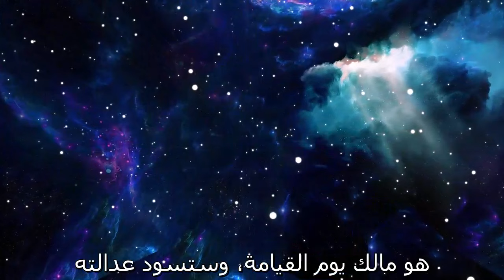The Arrogant Man and the Garden’s Fate: Tafseer of The Owner of the Day of Judgment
This insightful piece delves into the powerful verse "مالك يوم الدين" (The Owner of the Day of Judgment) from Surah Al-Fatiha, exploring its profound meanings and implications. Through the story of the arrogant man and the destruction of his garden in Surah Al-Kahf, we are reminded of Allah’s ultimate authority and the fleeting nature of worldly success. Supported by Quranic verses and Hadith, this reflection encourages us to recognize Allah’s absolute ownership and prepare for the accountability of the Hereafter.